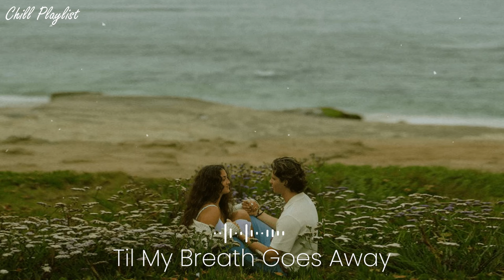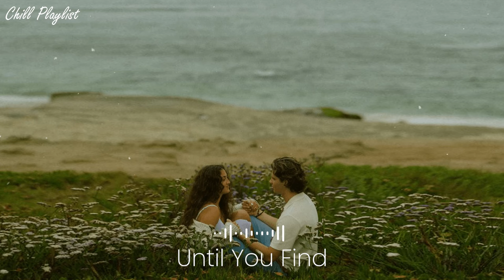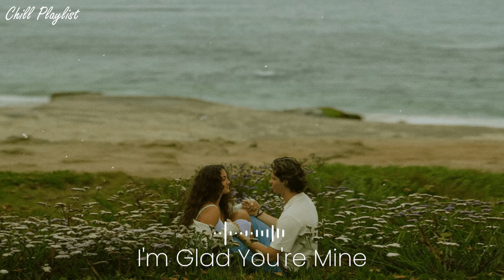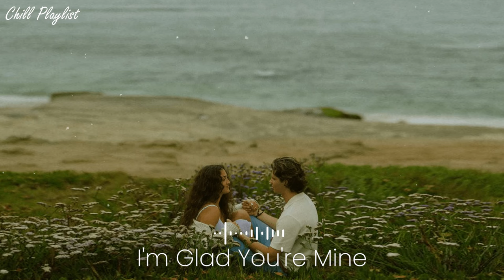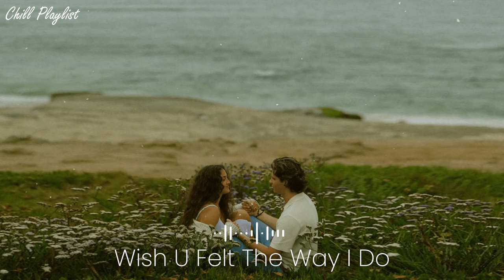[Playlist] Music to put you in a better mood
Tracklist:
[00:00:00] - Ups and Downs
[00:03:20] - Rain
[00:06:00] - Night Sky
[00:09:06] - View
[00:12:33] - Demons
[00:15:00] - Closure
[00:18:08] - Til My Breath Goes Away
[00:20:51] - Until You Find
[00:24:18] - The City Lights
[00:28:50] - All I Need
[00:31:28] - Stressin'
[00:33:59] - Roller Coaster
[00:36:43] - I'm Glad You're Mine
[00:39:47] - Safe
[00:42:23] - The Morning
[00:44:56] - Thoughts
[00:47:40] - Wish U Felt The Way I Do
[00:49:41] - Need You To Believe
[00:52:00] - Kiss Like Tea
[00:54:38] - Lonely Starry Eyes
[00:57:46] - Under the Weather
[00:59:59] - Comfortable
[01:02:33] - Finding Hope
[01:05:55] - Loose
[01:08:49] - Fake Smiles
[01:11:24] - Kicking Down The Alamo